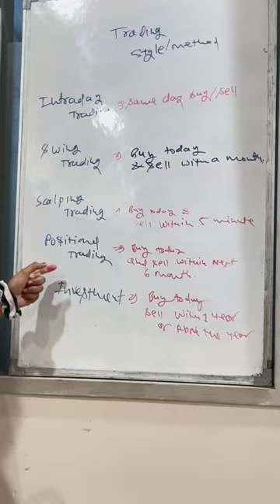TRADING METHOD/STYLES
Open you demat account with angel one:-

RUPEE BAZAR TRADING INSTITUTE || DAL BAZAR, OPP. HDFC BANK, LASHKAR, GWALIOR 474001 MADHYA PRADESH